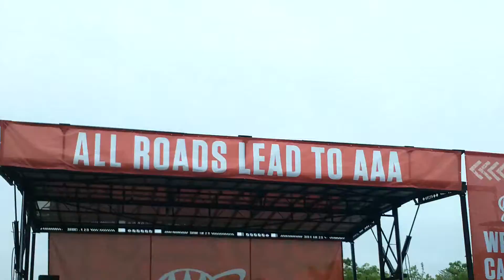Brett michaels band sweet home Alabama cover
Brett michaels band at the Dover speedway NASCAR race prerace free show ..cover song sweet home Alabama